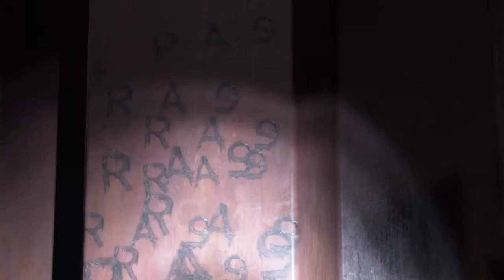Detroit Become Human Part 9-Exploring Jericho-Gameplay Walkthrough PS4 4K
Thanks for checking out my video I upload every Week come back for more I play different genres of video games you getting it all here please like, comment and subscribe Guys!

Thanks for supporting your boy guys!